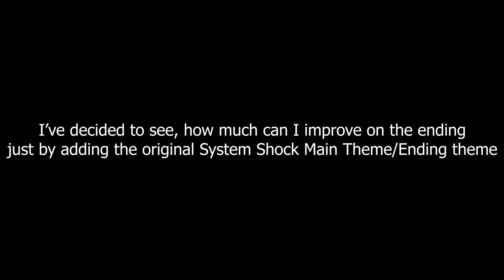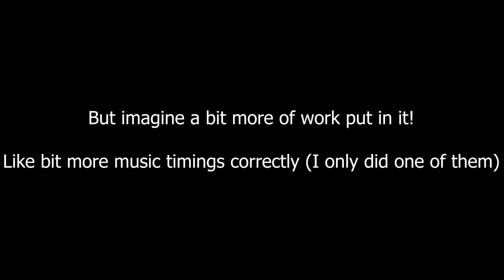System Shock Remake Ending BUT BETTER!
Was sitting on my butt and thinking "Hey, what if System Shock ending, but it used OG soundtrack?"